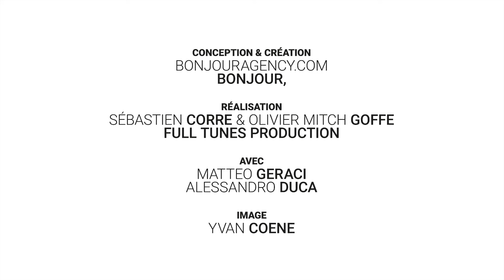Arrête, c'est de la violence – Ep 04 Le Pote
Campagne de sensibilisation des jeunes aux violences sexuelles dans les relations amoureuses.
Client : FÉDÉRATION WALLONIE BRUXELLES - Agency : BONJOUR